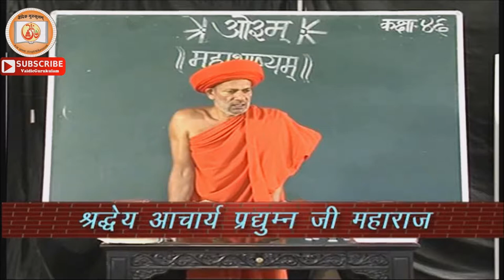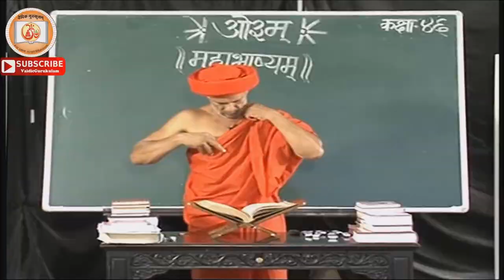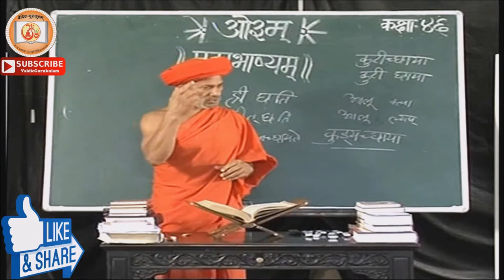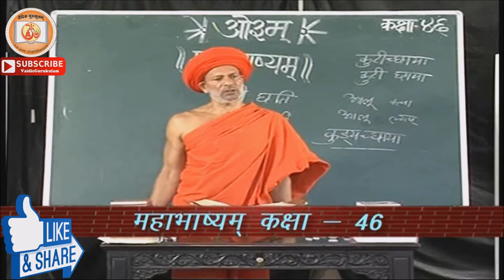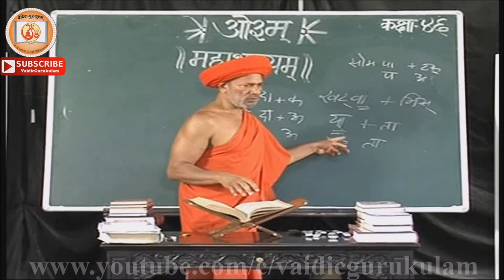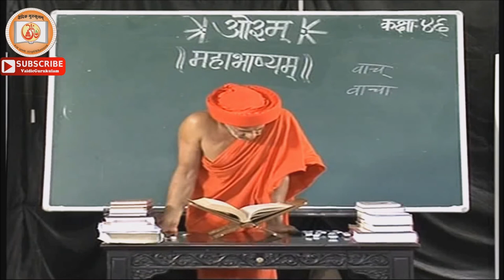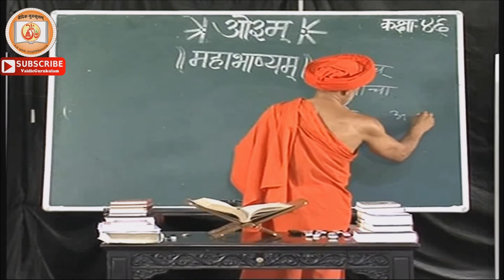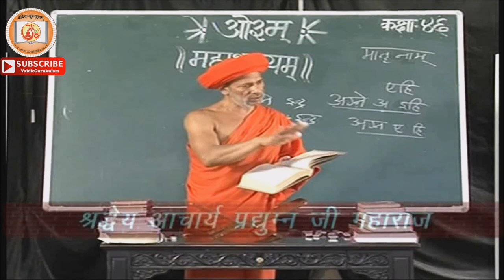VyākaraṇaMahābhāṣya ।। व्याकरणमहाभाष्यम्।। class - 46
The Mahābhāṣya (Sanskrit: महाभाष्य, great commentary), attributed to Patañjali, is a commentary on selected rules of Sanskrit grammar from Pāṇini's treatise, the Ashtadhyayi, as well as Kātyāyana's Varttika, an elaboration of Pāṇini's grammar. It is dated to the 4th century BCE